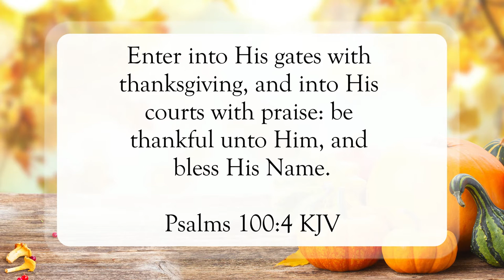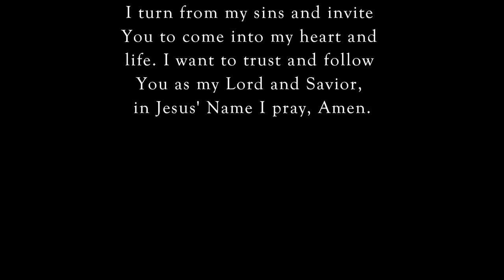Oh Give Thanks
Scripture of the Day! Oh give thanks!